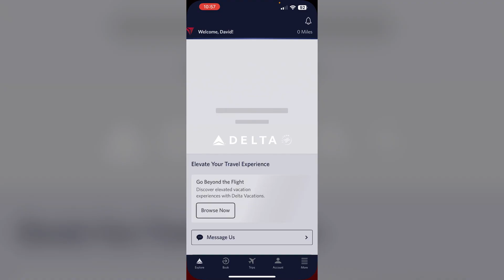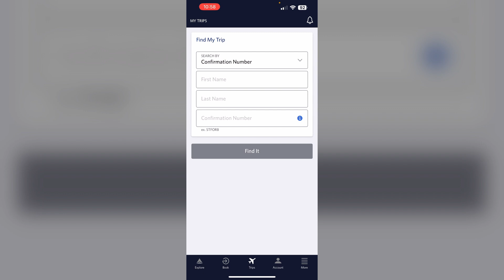How To Fix TSA PreCheck Not Showing On Boarding Pass (Why Is My TSA PreCheck Not Showing On Boarding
Is your TSA PreCheck not showing on your boarding pass? This tutorial provides troubleshooting steps to resolve the issue. Learn how to verify your KTN, check your reservation details, and update your airline profile to ensure TSA PreCheck is correctly applied to your boarding pass.